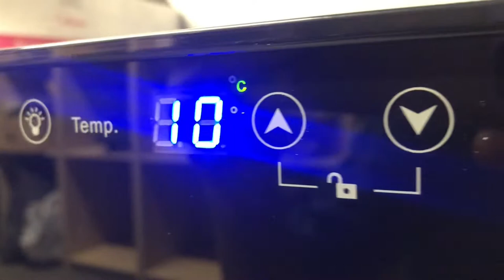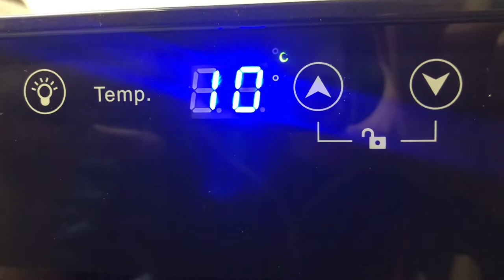THOMSON MILLESIME48-1 Cave a Vin | Wine Cooler | Wijnkoeler | Dorgy Vidz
Thomson MILLESIME48-1

to buy this product or similar

Cave a Vin

Wine Cooler

Wijnkoeler